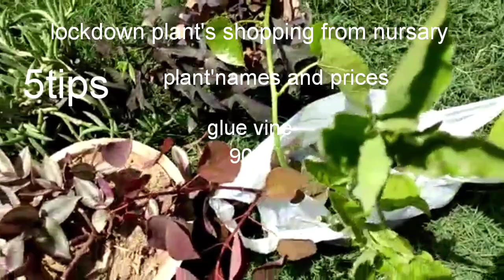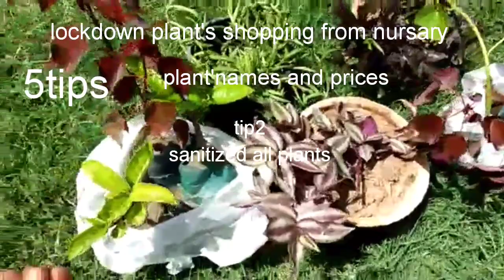Lockdown plants shopping/5tips for plants/plants names and prices in urdu/hindi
In this video,i do a shopping of some plants during lockdown,prices are high these days.some tips are in this video which are v useful for newly bought from nursary.